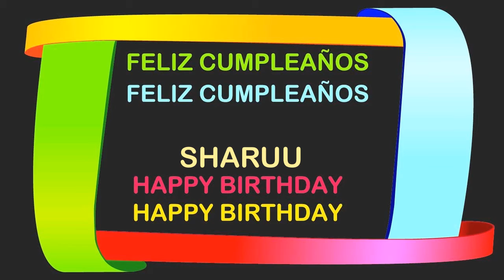Sharuu Birthday Postcards & Postales